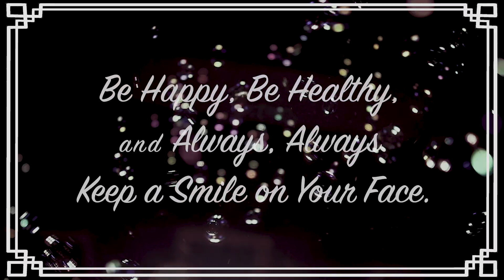BBMT Presents... "At Home Happiness" feat. Boy and Bear!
Have you been dreaming of another Bob Baker performance? We’re here to make your dreams come true with this special number from Hallowe’en SpOoKtAcuLar — featuring Boy and Bear!

Do you enjoy being a supporter of the arts? Consider a donation to Bob Baker Marionette Theater today to further our mission of educate, celebrate, and rejuvenate puppetry and the allied arts. for more information. Thank you!